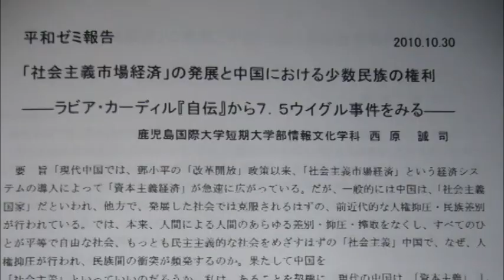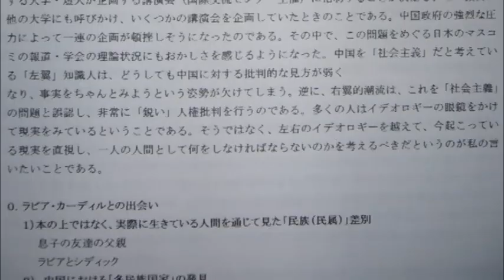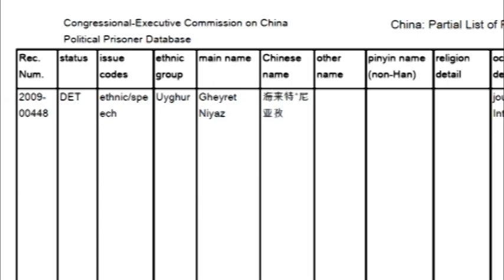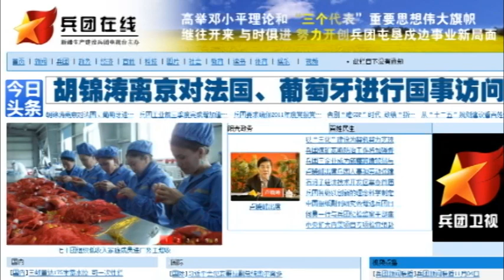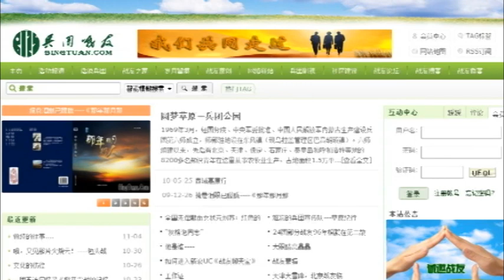Heptilik Xewerler (2010-11-05)